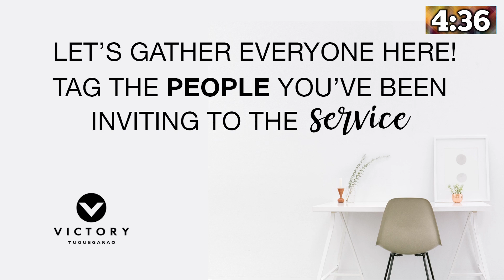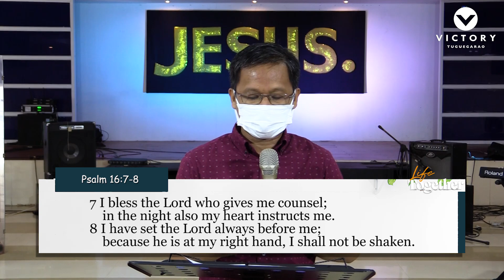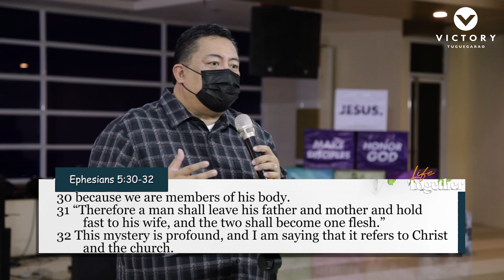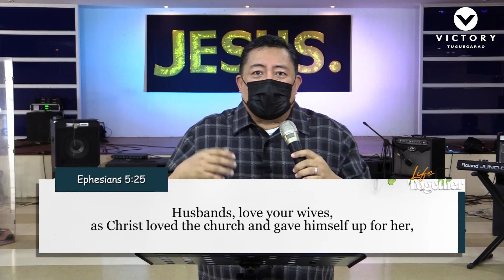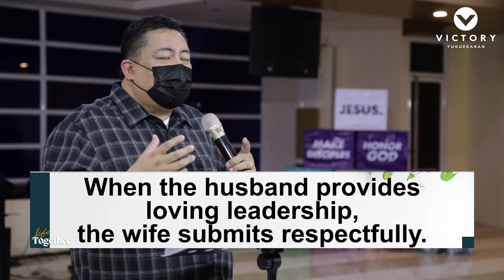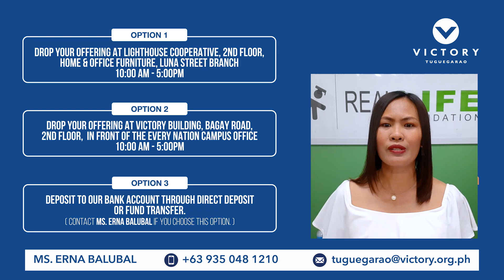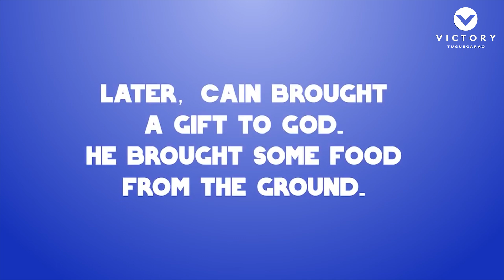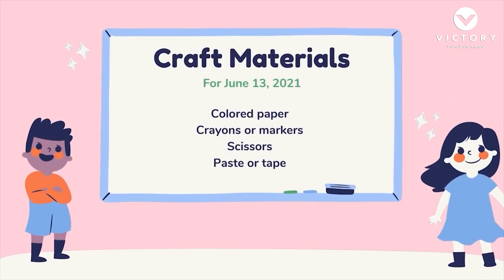Life Together | Week 1 | Husband and Wife | Ptr. Ross Resuello